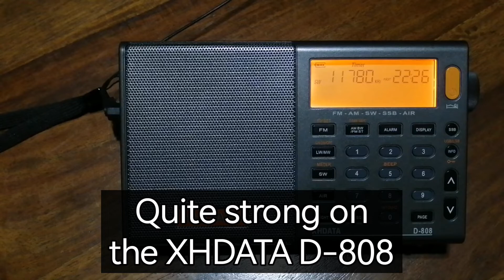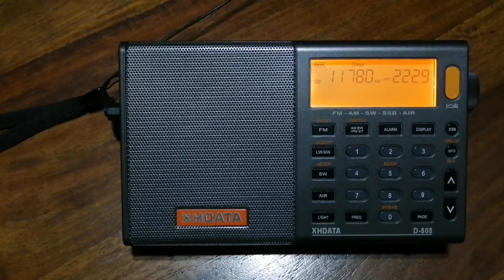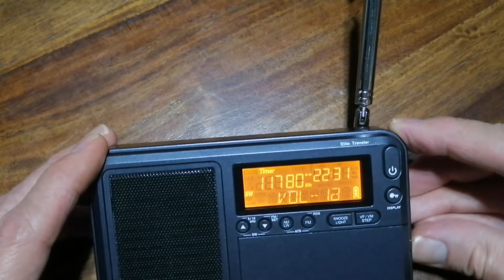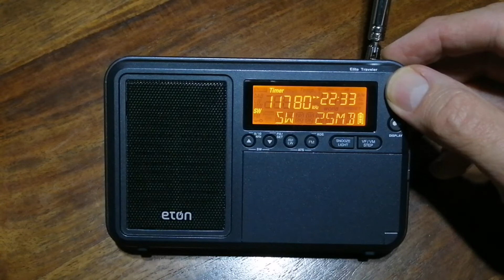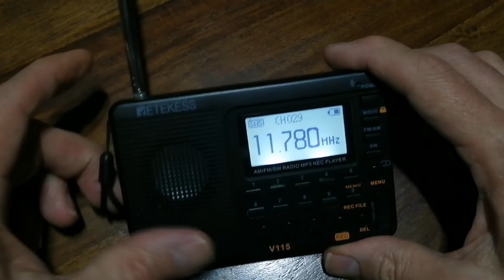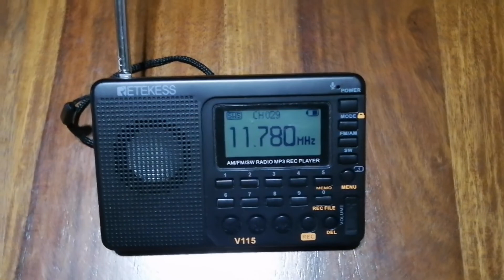Radio Nacional de Amazonia 11780 kHz compared on XHDATA D-808, Eton Elite Traveler, Retekess V115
Very nice reception here in Johannesburg, South Africa, of Radio Nacional de Amazonia from Brazil tonight on 11780 kHz. I decided to compare the signal on three receivers, the XHDATA D-808, Eton Elite Traveler and Retekess V115. No clear winner here, but the Retekess struggled a bit. It did pick up the signal. Have a listen and decided for yourself!